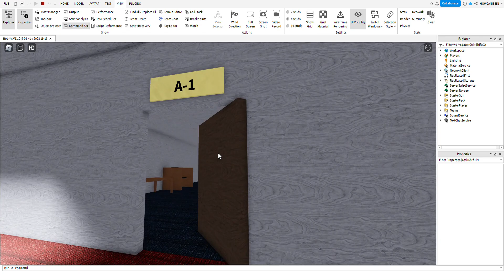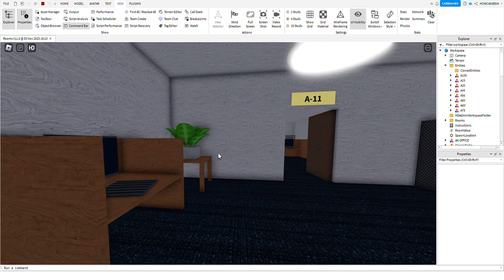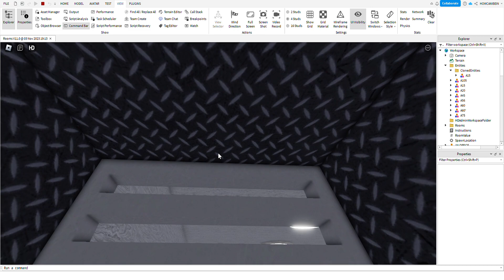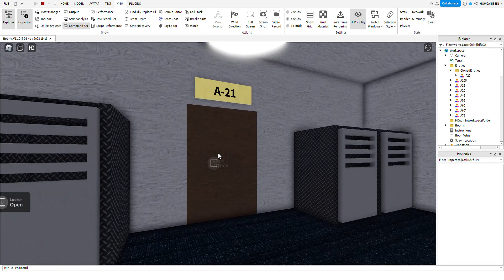Rooms V11 0 1 Day Befor realease leaks